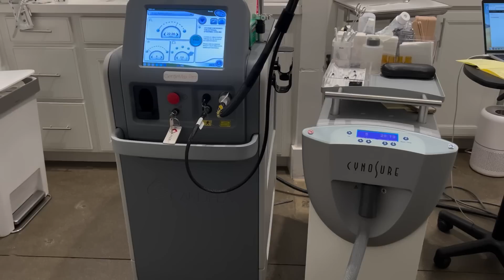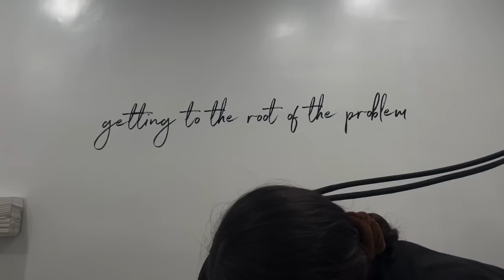NEW HAIR!!!! + BEAUTY MAINTENANCE I GET TO PREP FOR VACATION!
Hi loves! These are all the beauty maintenance appointments I got leading up to my vacation. Hope you enjoyed the video! :)

Love youuuu

Xx